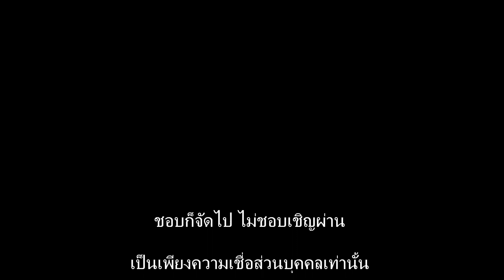หวยภาพนิมิตเริงสาร 1/2/62